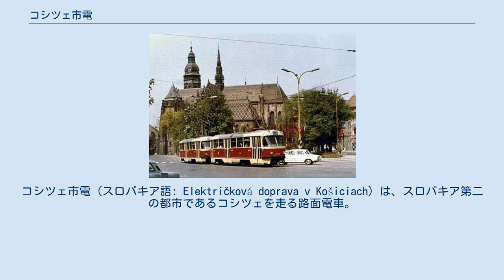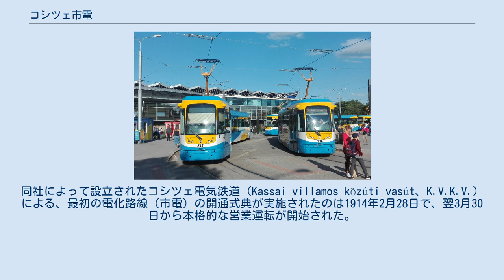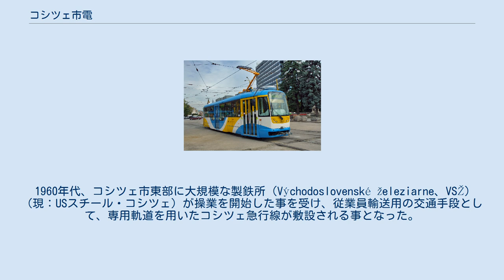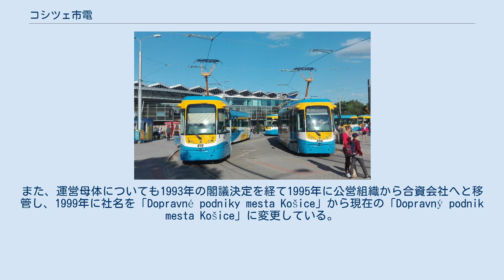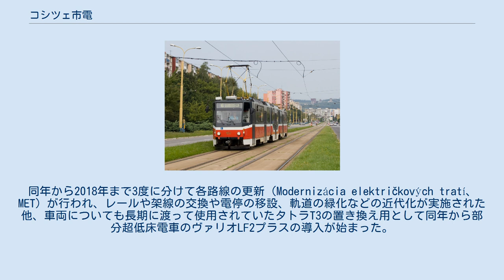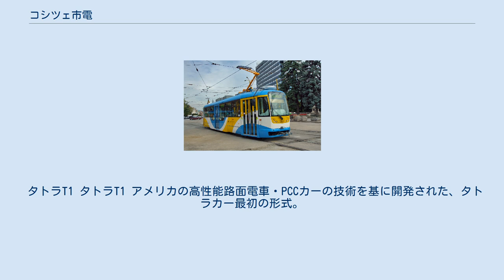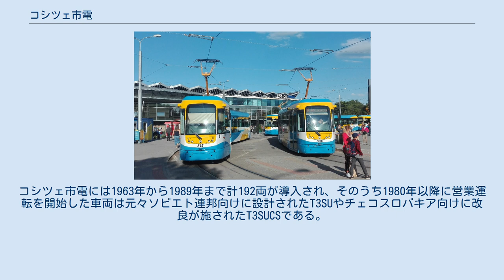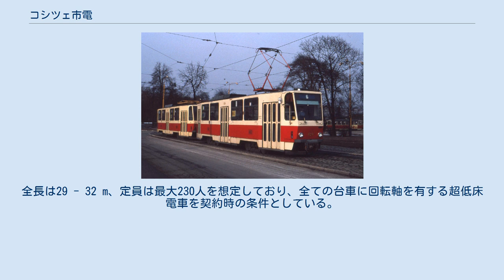コシツェ市電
コシツェ市電（スロバキア語: Električková doprava v Košiciach）は、スロバキア第二の都市であるコシツェを走る路面電車。
1891年に開通した馬車鉄道をルーツに持ち、2020年現在はコシツェ市が所有する合資会社であるコシツェ市交通企業会社が所有する。
 商業や工業で発展するコシツェの街に都市交通の導入が検討されるようになったのは1881年の事だった。
様々な起業家から馬車鉄道や蒸気鉄道の案が出されたものの、そのほとんどは貨物輸送が主体であり、旅客輸送に重点を置いたコシツェ市の構想とは離れたものであった。
そのため、旅客列車を主体とした市内鉄道の案を出したブダペストの技術者であるイシュトヴァン・ポッパー（István Popper）との間に馬車鉄道の契約が結ばれたのは1890年となった。
建設は翌1891年から始まり、同年の11月14日にコシツェ鉄道（Košické pouličné dráhy）が運営する最初の路線が開通した。
 開業当初は旅客・貨物双方を取り扱っていたが、当初の想定よりも輸送量が少なかった貨物輸送に対してはコスト削減のため1892年に馬から蒸気機関車による牽引へと変更された。
だが2種類の動力を用いた運用は不採算であった事から、1909年にコシツェ市は市内鉄道の電化に関する入札を実施し、最終的にヘニング・ハートウィッチ社（Henning Hartwich & Co.）と契約する事となった。
同社によって設立されたコシツェ電気鉄道（Kassai villamos közúti vasút、K.V.K.V.）による、最初の電化路線（市電）の開通式典が実施されたのは1914年2月28日で、翌3月30日から本格的な営業運転が開始された。
 1917年に勃発した賃上げを求める運転士のストライキや幾つかの事故、そして第一次世界大戦下の厳しい財政状況による輸送力不足はあったものの、コシツェ市電は多数の乗客によって利用された。
電化当初は3つの系統で運行していたが、1924年にはGajdovým方面の路線が開通し、系統も4本に増やされた。
だが、1930年代の金融危機によりコシツェ電気鉄道は財政赤字に陥り、1936年に市電はコシツェ市によって運営される公営路線となった。
1938年にコシツェ市を含む地域がナチス・ドイツに友好的であったハンガリーに割譲され、第二次世界大戦期にはユダヤ人を収容する強制収容所までの路線も建設されていた。
やがてコシツェ市は空爆の対象となり、更に撤退するドイツ軍により工場や架線が破壊されたほか多くの車両が強奪され、コシツェ市電は運行不能の状態に陥った。
これらの復旧が始まったのは、ソビエト連邦軍によってドイツ占領下から解放された1945年以降となった。
 その後、政変によりチェコスロバキアが社会主義国家（東側諸国）になった事で、市電を含めたコシツェ市の公共交通機関は市営企業であるDZMK（Dopravné závody mesta Košice）に移管され、それまで直流800 Vだった架線の電圧が600 Vに変更された。
社名については2度の変更を経て、1959年以降はコシツェ市輸送会社（Dopravný podnik mesta Košíc、DPMK）となっている。
 1960年代、コシツェ市東部に大規模な製鉄所（Východoslovenské železiarne、VSŽ）（現：USスチール・コシツェ）が操業を開始した事を受け、従業員輸送用の交通手段として、専用軌道を用いたコシツェ急行線が敷設される事となった。
1961年から建設が始まり、1965年5月3日から営業運転を開始したこの路線は多数の利用客を記録し、1979年7月1日からは3両編成も運行を開始した。
一方、市内路線はバスへの置き換えによる廃止が相次いだ一方、団地への新規路線建設や系統の増設も積極的に実施された。
また、車両の更新も進み、1956年以降東側諸国の標準型路面電車車両であるタトラカーの導入が継続して行われ旧型電車を置き換えた他、1973年からは乗客が事前に切符を購入する信用乗車方式の運用が始まった。
 コシツェ市電の路線網が最大に達したのは、運営権がスロバキア州に移管（Dopravný podnik mesta Košíc, š. p.）した1989年で、コシツェ急行線を含めて17系統（1 - 9、R1 - R8）が運用されていた。
 そんな中で、1978年10月30日...